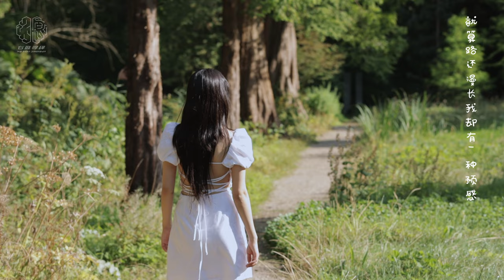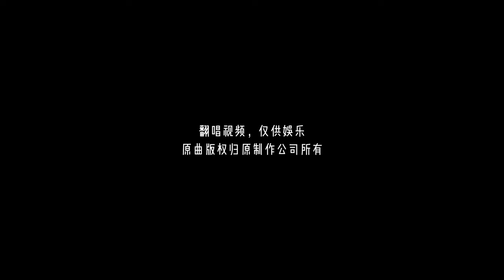画- G.E.M.邓紫棋(Cover by 陈巧瑜 Roland)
作品类型: 原曲翻唱
原唱：G.E.M.邓紫棋
作词：G.E.M.邓紫棋
作曲：G.E.M.邓紫棋
编曲：Lupo Groinig
翻唱歌手：陈巧瑜 (Roland Chen)
配唱制作 Vocal production：阿眠( Cheryl Xi ) / M Huang
录音室 Recording studios：Birmingham Studios
录音师 Recording engineers：Ervins Medzins
录音监制 Recording supervisor：阿眠( Cheryl Xi ) / M Huang
混音室 Mixing studio：Birmingham Studios
混音师 Mixing engineer：Janis Krauklis
混音监制 Mixing supervisor：阿眠( Cheryl Xi ) / M Huang
MV拍摄 MV Photographer：Cil Wang
MV制作 MV Producer：Cil Wang
MV监制 MV Supervisor：M Huang
造型师 Stylist：黄静格 ( Jingge Huang )
后勤 Logistics：刘涵( Han Liu )
统筹 Coordinator：Jonathan Yan
右维寻绎有限公司出品
Produced by The Right Dimension Ltd